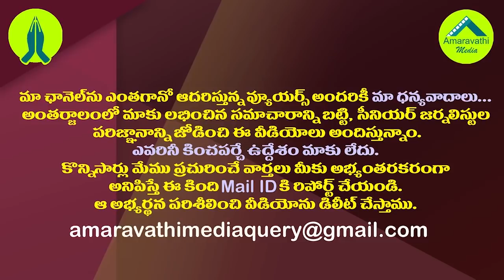సీనియారిటీ కాదు..సిన్సియారిటీ కావాలి..జగన్, కేసీఆర్ మధ్య తేడా ఇదే| Different Between KCR and Jagan